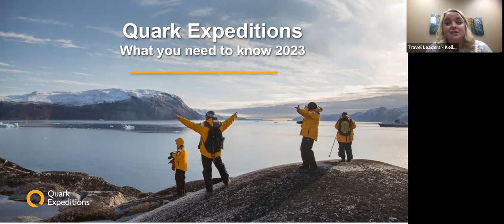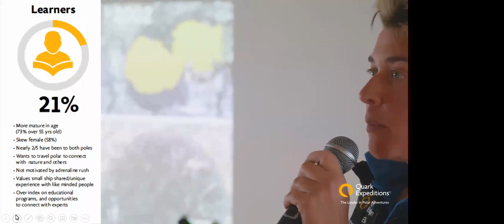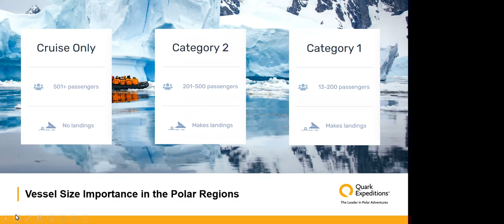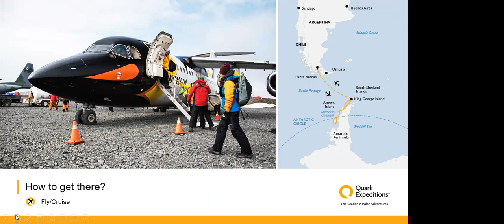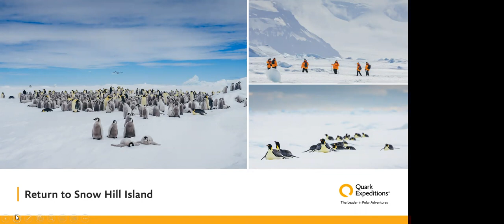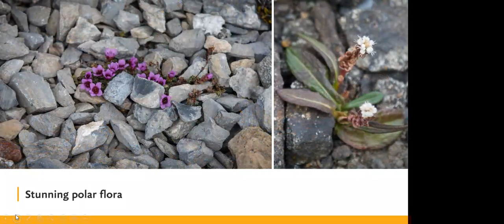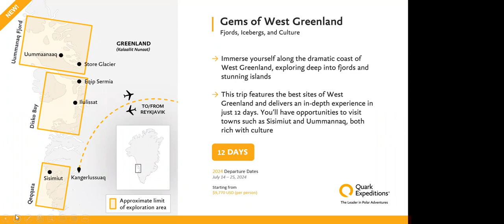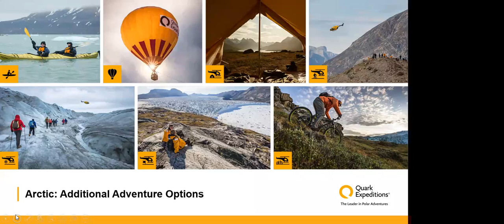Quark Expeditions - Polar Adventures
As the Leader in Polar Adventures, Quark explores the Polar Regions differently from everyone else. When you travel with Quark Expeditions, you’re exploring alongside the most experienced polar experts on Earth, setting foot where few ever will, and doing what few ever dream. Do you want to explore off the beaten path? They can take you to where there are no paths at all. Will you be content to just cruise? Or would you prefer to cruise 1,000 feet over the untouched polar wilderness in a twin-engine helicopter? With Quark Expeditions you won't just be on vacation—you’ll be on the expedition of a lifetime.